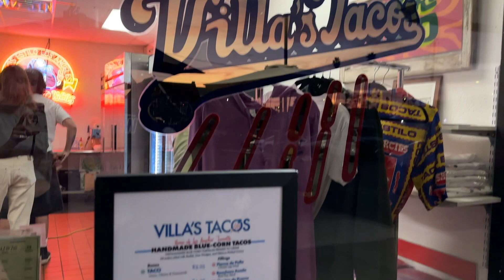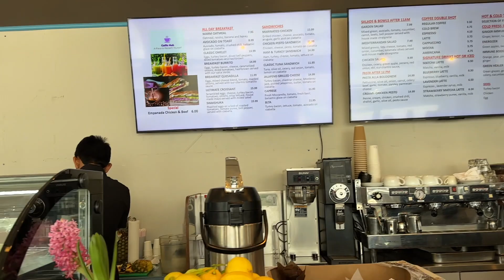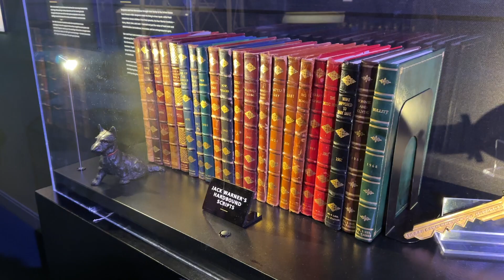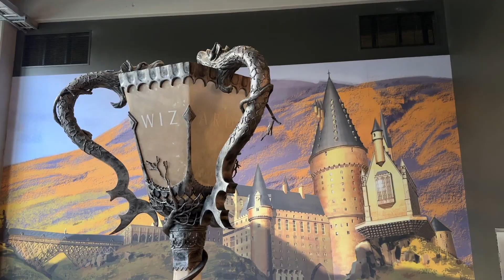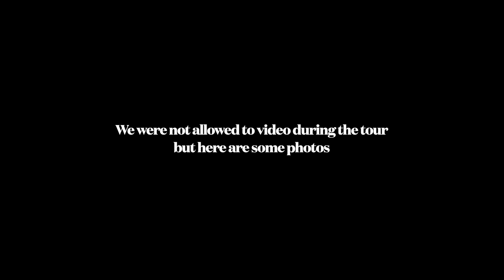I surprised him for his birthday & this happened...*he cried*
Sav surprised Mike for his 27th birthday! Watch to find out what she got him & why he cried. It was a meaningful gift..also comment & wish Mike a happy birthday!!! Thank you!

Shop our Amazon store front!

TURN ON YOUR POST NOTIFICATIONS! WE POST EVERY WEEK!